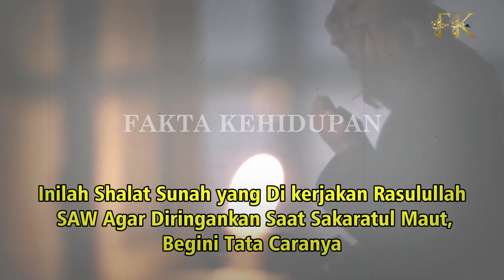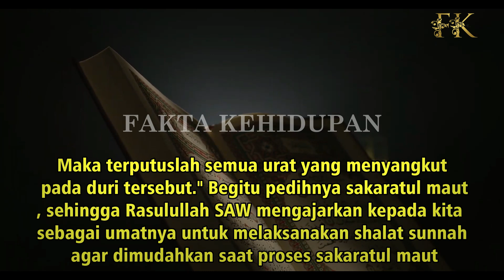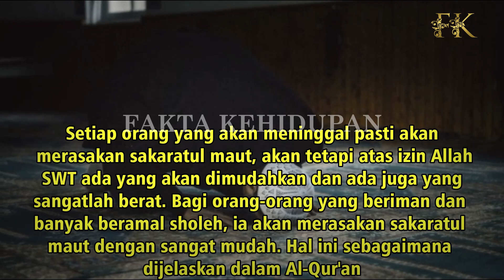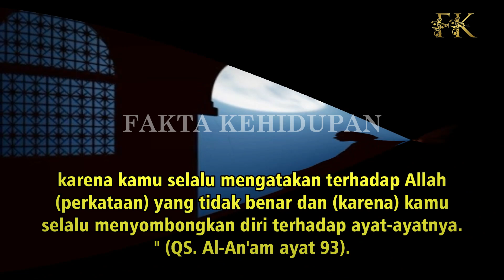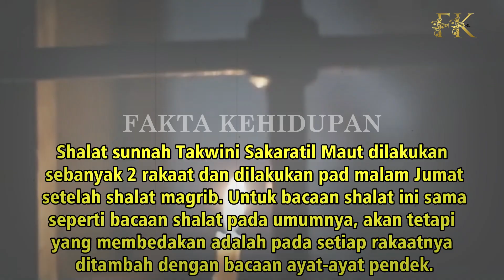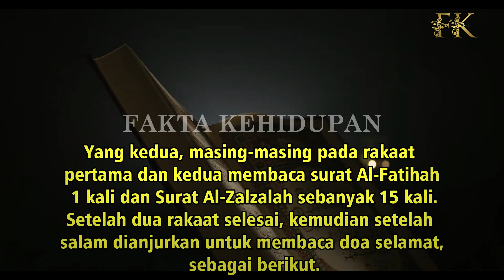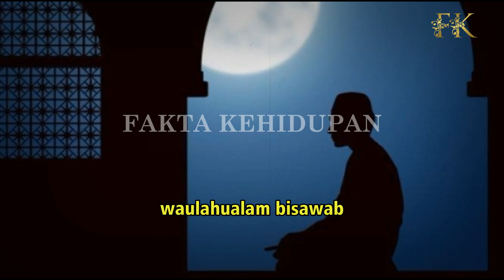LAKUKAN HAL INI AGAR DI MUDAHKAN SAAT SEKAR4TUL M4UT SESUAI ANJURAN NABI , WAJIB TAHU !!